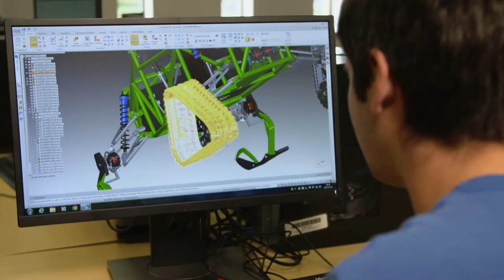Cégep Saint-Jean-sur-Richelieu : un milieu de vie dynamique - version intégrale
Version 2 minutes.